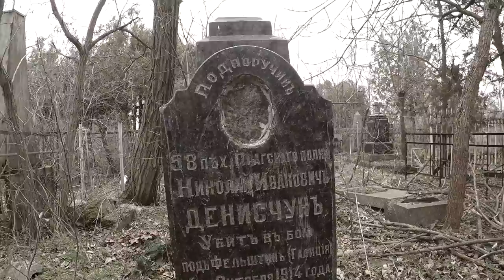VLOG#11: O'Hamsters в Николаеве | Клуб бородачей | Футбол и Guinness!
Друзья, ловите очередной влог! Тут вам день святого Патрика, Гиннесс по 36, O'Hamsters и открытие клуба Николаевских бородачей.